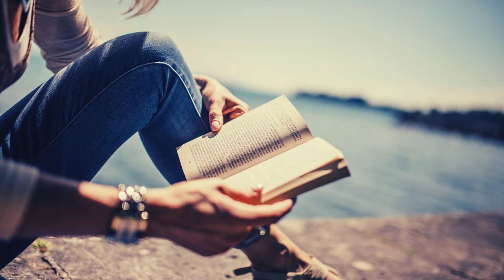20 Minutes of Ambient Music For Reading in School